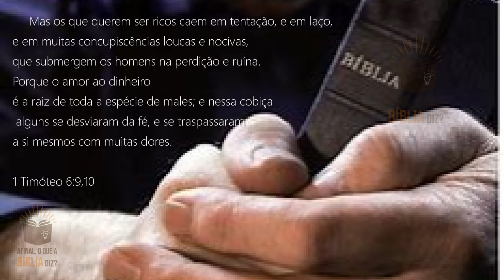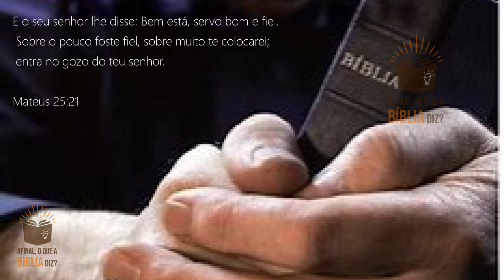Vença o amor ao dinheiro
É possível viver uma vida além do dinheiro, é possível viver e estabelecer riquezas que são eternar e concretas.